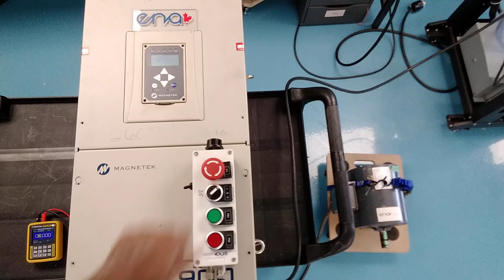413835-1 - Magnetek Drive - HPV900-2041-2E1-01 - BET0053